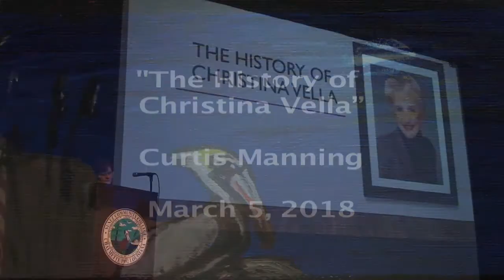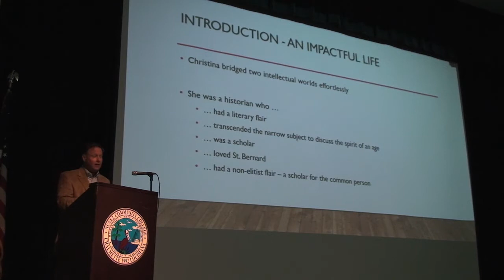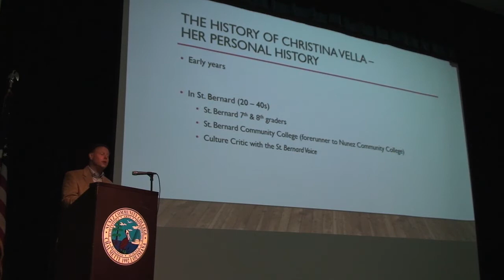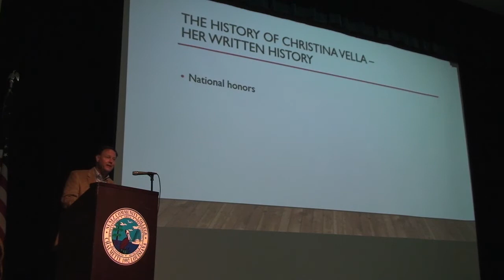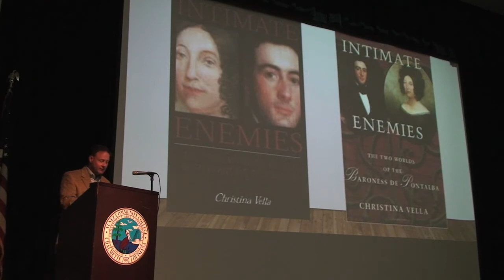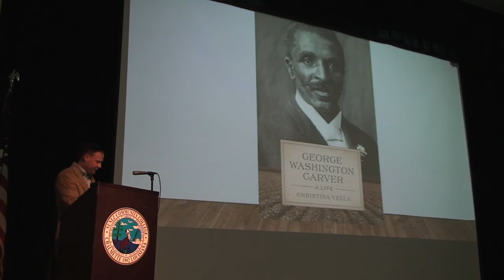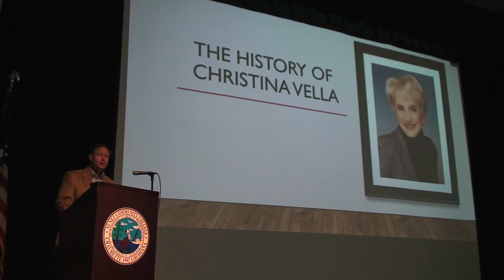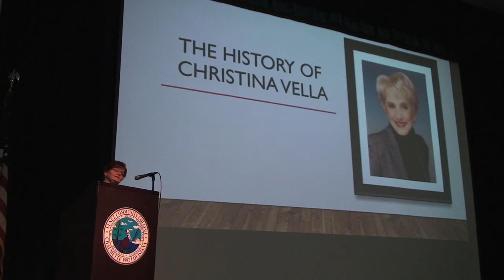"The History of Christina Vella" by Curtis Manning (NHLS 18Mar05)